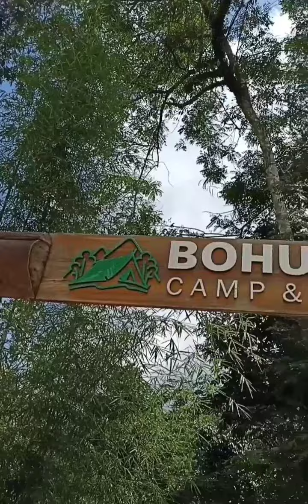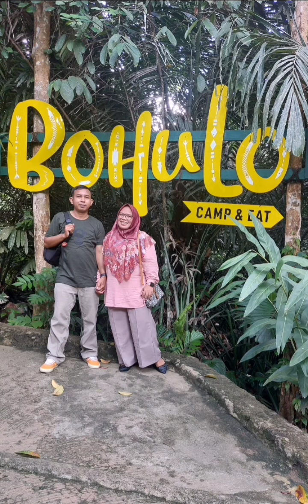Wisata Bohulo Camp & Eat Gorontalo